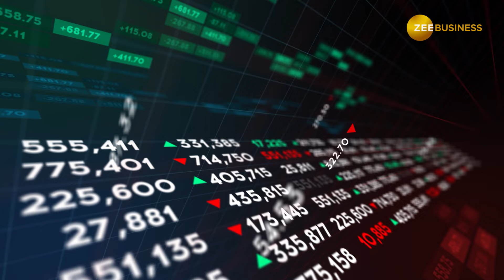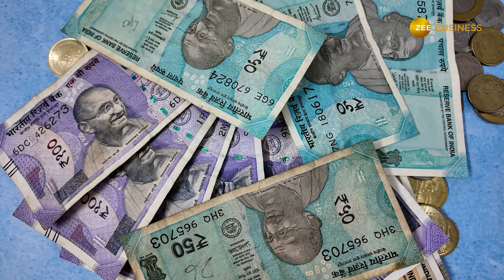बाजार की तेजी में Bajaj Finance का शेयर करेगा कमाल, अनिल सिंघवी ने कहा- खरीद लें | Stock Market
Stock Market: आज बाजार में अच्छा कारोबार देखने को मिल रहा है. क्योंकि ग्लोबल बाजारों से दमदार संकेत आ रहे हैं. अमेरिकी बाजारों में शानदार रिकवरी के बीच एक बार फिर जबरदस्त तेजी दिखाई दे रही है. ऐसे में मार्केट गुरु अनिल सिंघवी ने आपके लिए ऐसे ही शेयर में खरीदारी की सलाह है.